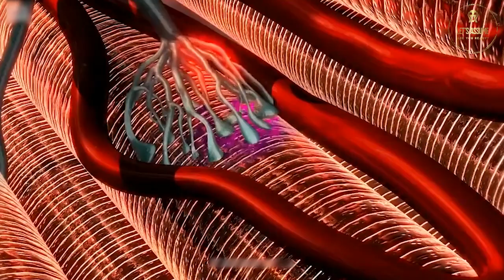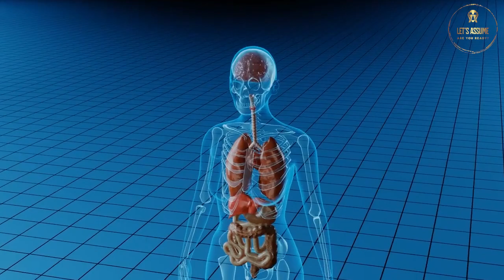Can You Survive A Murder Hornet Attack? | World's Deadliest Insects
One of the world's deadliest insects: the Murder Hornet. What if you were attacked by a murder hornet? Could you survive? This question has been on the minds of many as Asia's most profound insect is now global. The Asian Giant Hornet. The Murder Hornet. Vespa Mandarinia. It goes by many names, but one thing remains true. It is the world's largest hornet and it is deadly.

The stories of what the Murder Hornets are doing to bees are well known, but what happens if a Murder Hornet attacks YOU? Let's assume that happened and let's find out just how dangerous these insects are...